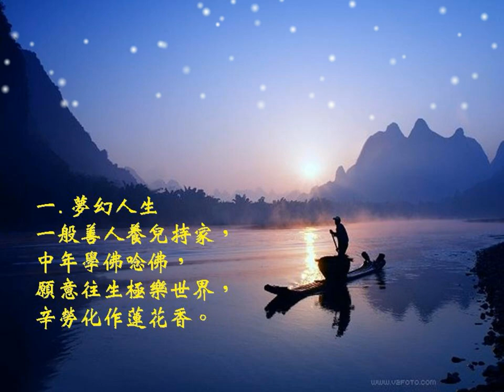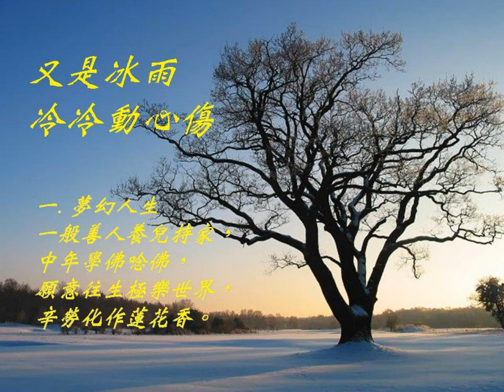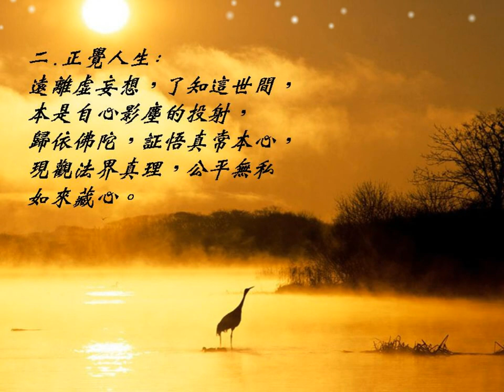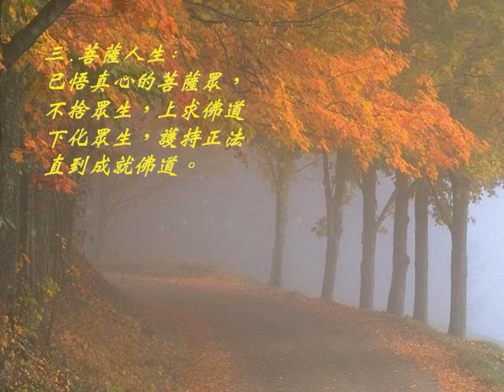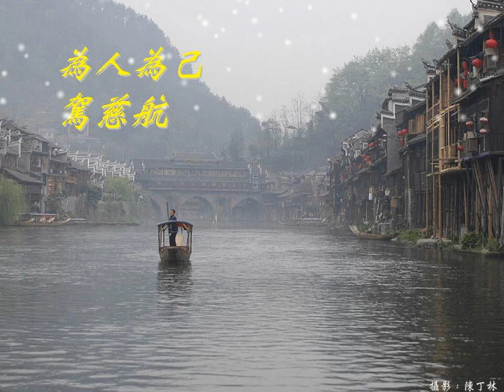正覺人生 詞曲唱/融熙居士 編曲/趙紅軍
正覺人生 　詞曲/融熙居士 編曲演唱

南無釋迦牟尼佛　　　南無釋迦牟尼佛
南無本師釋迦牟尼佛　南無本師釋迦牟尼佛

１。
又是霜降紅葉紅　又是冰雨　　冷冷動心傷
人間過客珍惜　　生命如電光
佇立風中　　　　感嘆念無常
夢幻人生　　　　無怨無悔　　多少悲歡苦樂嚐
回首風煙　宛然歷歷眼前散　　辛勞化作蓮花香

２。
又是春雨百花香　又是花落　　人亡在他鄉
你我本具真心　　清淨本涅槃
眾生無明　　　　流轉三界忙
正覺人生　　　　遠離虛妄想　為人為己駕慈航
法界真理　公平無私真如藏　　歸向佛陀悟真常

３。
又是三界菩薩行　又是空性　　幻化五蘊身
法本不生　　　　今也無滅　　本寂靜
安忍無生　　　　是謂不二門
菩薩人生　　　　不捨眾生　　上求下化佛道進
護持正法　四攝六度菩薩行　　歸向佛陀證圓明

備註..這歌曲。描述學佛人生三個階段。

1。夢幻人生；一般善人，養兒持家，中年後學佛唸佛，願意往生極樂世界，辛勞化作蓮花香。
2。正覺人生: 遠離虛妄想，了知這世間，本是自心影塵的投射，歸依佛陀，
要証悟真常本心，現觀這法界真理，公平無私真如藏心。

3。菩薩人生:已悟真心的菩薩眾，不捨眾生，上求佛道下化眾生，並護持正法，直到成就佛道。

融熙正富  敬上